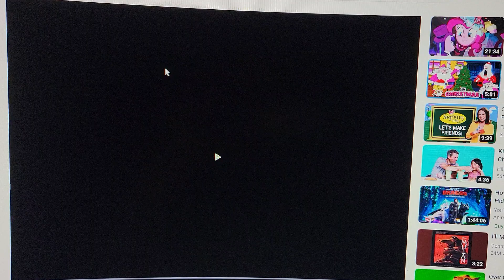juan the series Juan's Thanksgiving special the musical live spectacular family tv spot 3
hey fans the family from Juan's Thanksgiving special the musical live spectacular in the tv spot 3 coming to Toyota arena on November 12th 2022 and this is my last video of this year